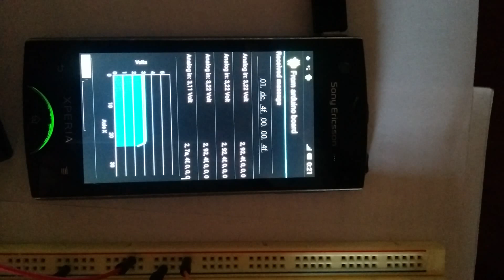Android communicates with Arduino and shows chart.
I use USB host shield from circuit@home to communicate with Arduino. Also in order to display chart I use hellochart library from Leszek Wach.